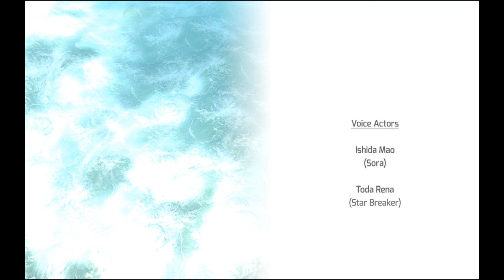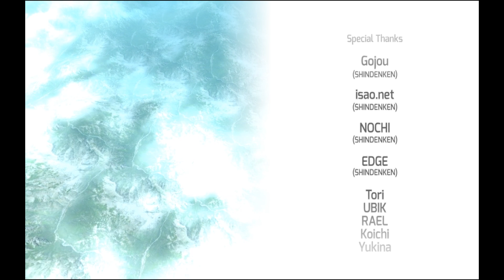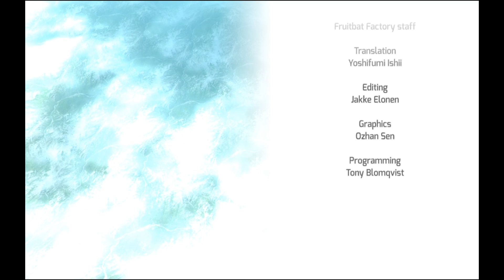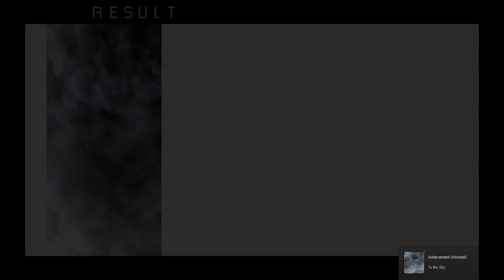OmyPlays: Sora - The Blue of Dreams - Episode 8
Welp... it's official... this is harder than the final boss.
Hope ya enjoyed my Lets Play on Sora!